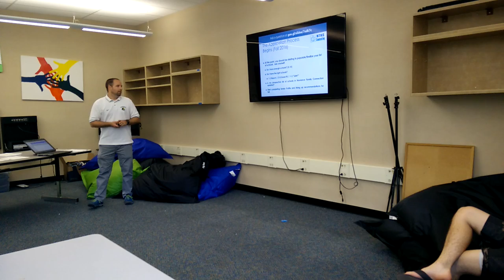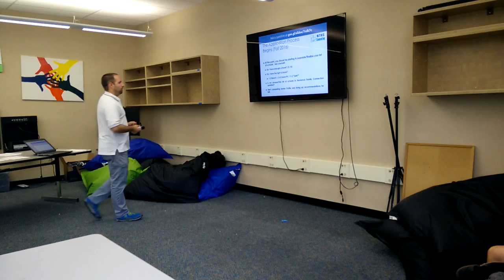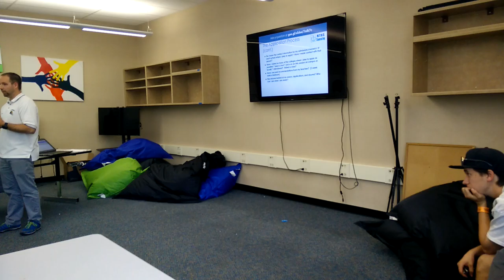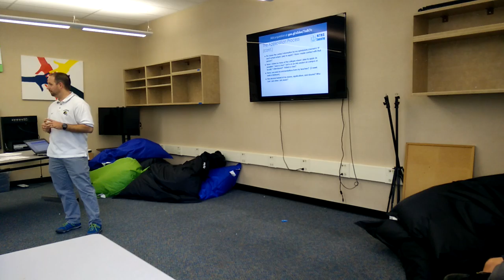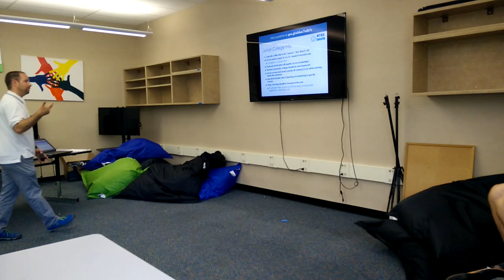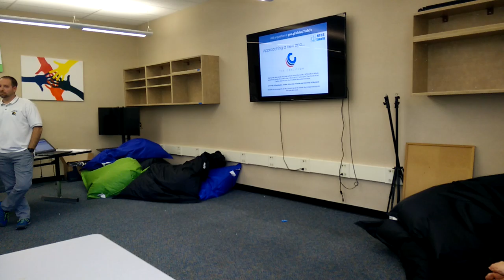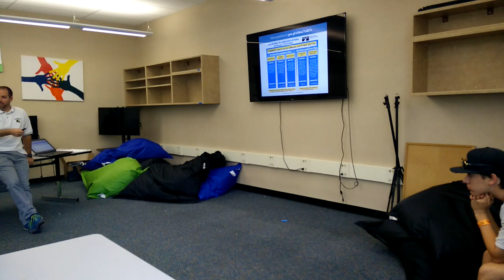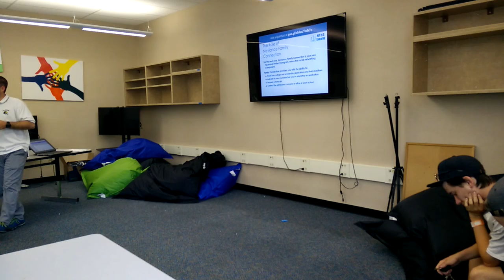2016 Junior Pre-Summer Workshop (For Rising Seniors!)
Check out the information the class of 2017 needs to know coming into their senior year!